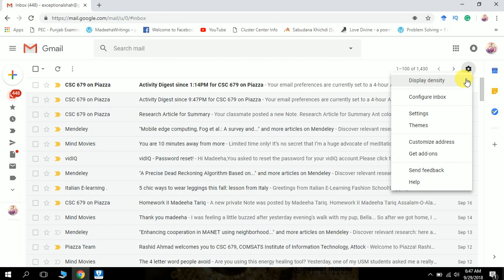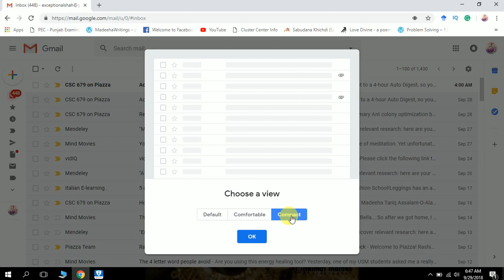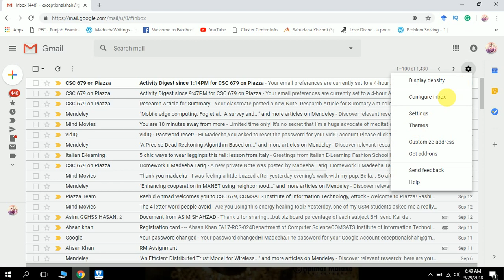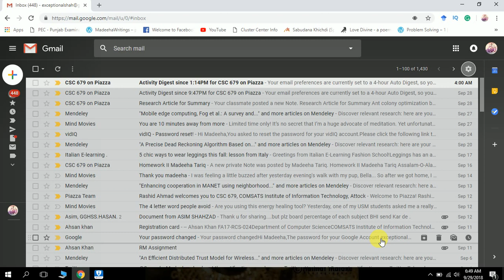switch back to similar old gmail account classic look September 2018 | get ur old classic gmail back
In September 2018 , default look of Gmail account has been changed. sic view. Many users don't feel comfortable to use it. They want to switch back/get back their old gmail class look,or Gmail account. In a few easy steps, you can change the view of your gmail account or get your old Gmail account back after watching this video.